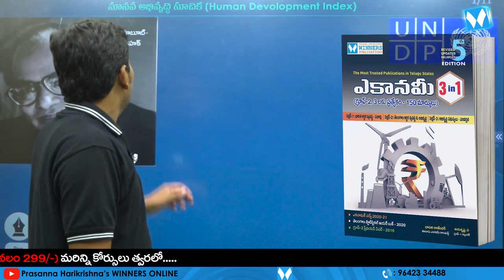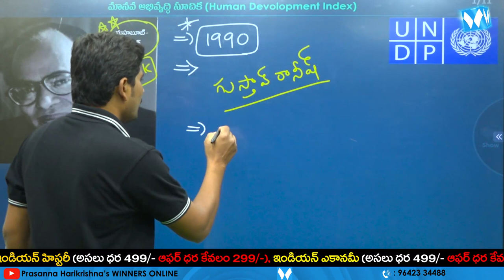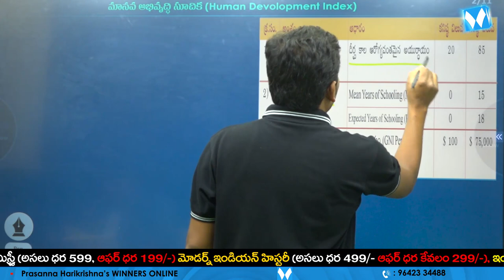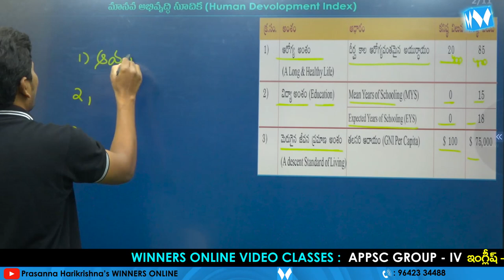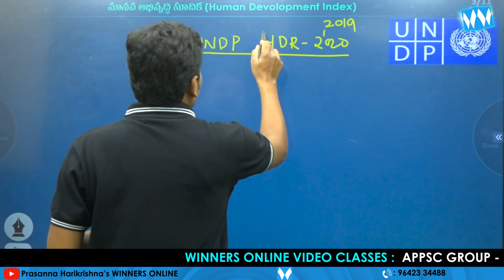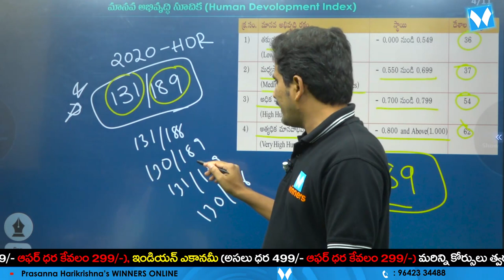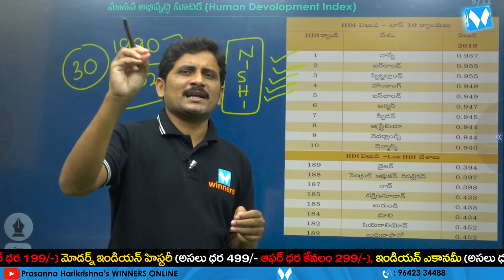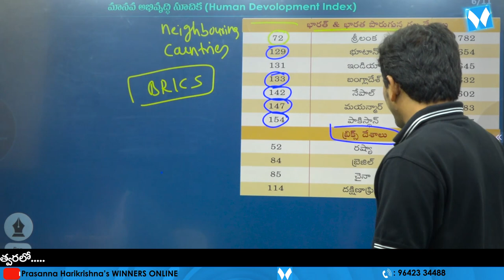మానవ అభివృద్ధి సూచిక | HDI | INDIAN ECONOMY | TSPSC | APPSC | RRB NTPC | SI & PC | WINNERS ONLINE